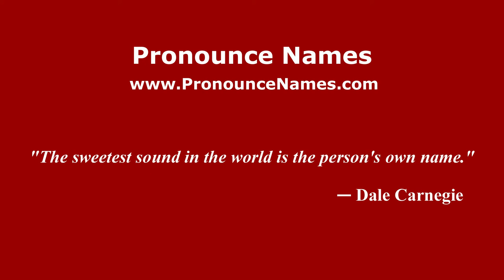How to pronounce Oleguer Presas (Spanish/Spain) - PronounceNames.com